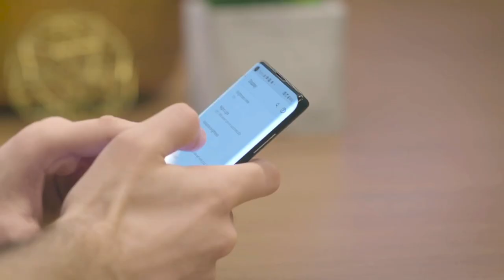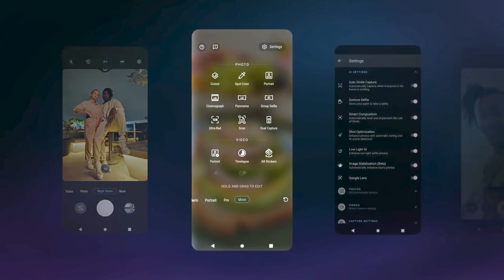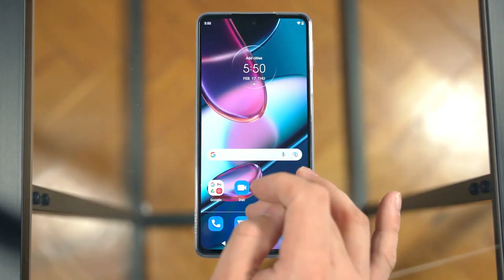Motorola Frontier - Finally,It's OFFICIAL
Motorola Frontier a smartphone from motorola has been in rumours from quite some time.motorola frontier accourding to the reports will be the first phone come with a 200MP camera sensor,And now Motorola has confirmed that they are launching a 200MP camera sensor in july.Yes Motorola has posted on weibo that they launch a 200MP camera phone,and the maximum rumours are that it is motorola frontier.  The 200MP camera sensor is described as a "new benchmark for image experience" in the latest teaser. Instead of becoming official under theMotorola  Frontier name, this utter monster is expected to join the fast-growing Motorola Edge family.